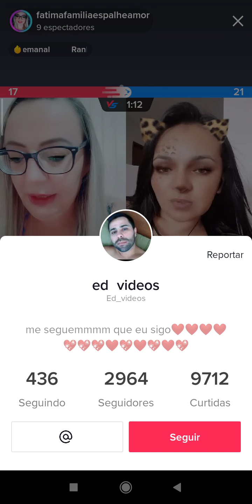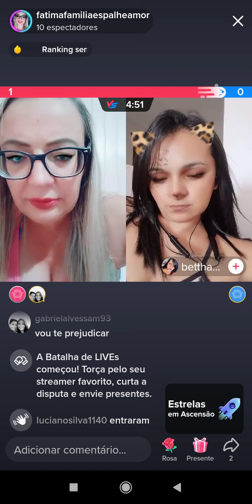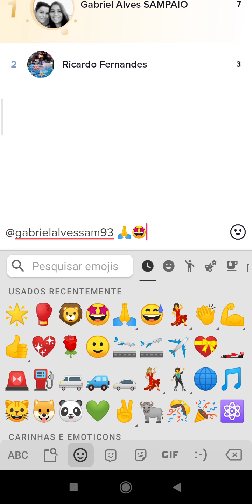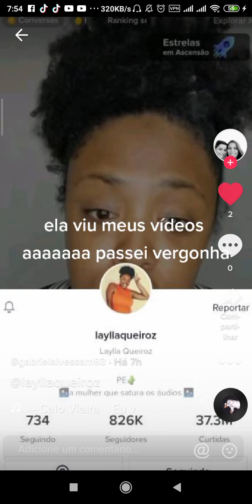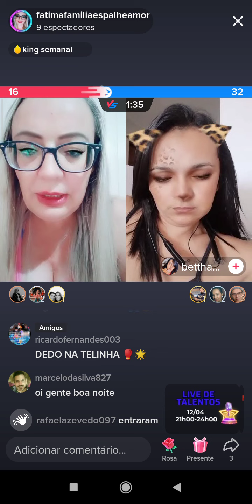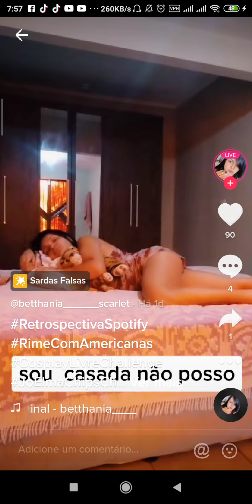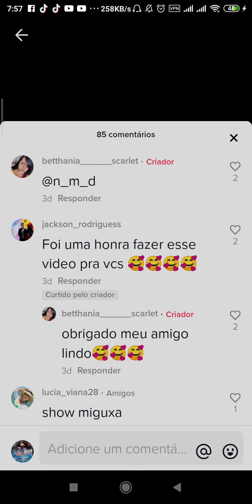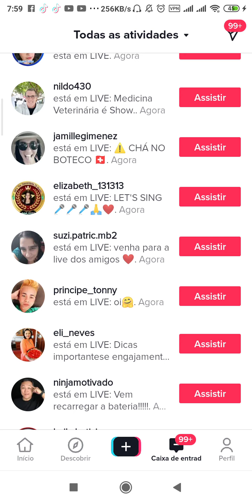3 de dezembro de 2021(2)